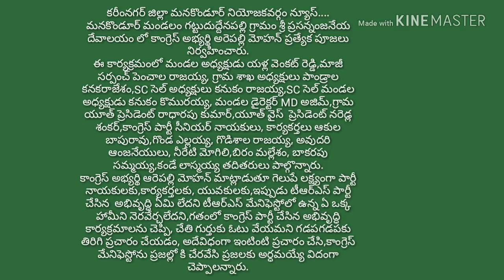గట్టుదుద్దేనపల్లి శ్రీ ప్రసన్నంజనేయ దేవాలయం లో ప్రత్యేక పూజలు చేసిన కాంగ్రెస్ అభ్యర్థి అరెపల్లి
కరీంనగర్ జిల్లా మనకొండూర్ నియోజకవర్గం న్యూస్.

మనకొండూర్ మండలం గట్టుదుద్దేనపల్లి గ్రామం శ్రీ ప్రసన్నంజనేయ దేవాలయం లో కాంగ్రెస్ అభ్యర్థి అరెపల్లి మోహన్ ప్రత్యేక పూజలు నిర్వహించారు.

ఈ కార్యక్రమంలో మండల అధ్యక్షుడు యళ్ల వెంకట్ రెడ్డి,మాజీ సర్పంచ్ పెంచాల రాజయ్య, గ్రామ శాఖ అధ్యక్షులు పాండ్రాల కనకరాజేశం,SC సెల్ అధ్యక్షులు కనుకం రాజయ్య,SC సెల్ మండల అధ్యక్షుడు కనుకం కొమురయ్య, మండల డైరెక్టర్ MD అజిమ్,గ్రామ యూత్ ప్రెసిడెంట్ రాధారపు కుమార్,యూత్ వైస్  ప్రెసిడెంట్ నరెడ్ల శంకర్,కాంగ్రెస్ పార్టీ సీనియర్ నాయకులు, కార్యకర్తలు ఆకుల బాపురావు,గొండ ఎల్లయ్య, గొడిశాల రాజయ్య, అవుదరి ఆంజనేయులు, నీరేటి మోగిలి,బిరం మల్లేశం, బాకరపు సమ్మయ్య,కండే లాస్మయ్య తదితరులు పాల్గొన్నారు.

 కాంగ్రెస్ అభ్యర్థి ఆరెపల్లి మోహన్ మాట్లాడుతూ గెలుపే లక్ష్యంగా పార్టీ నాయకులకు,కార్యకర్తలకు, యువకులకు,ఇప్పుడు టీఆర్ఎస్ పార్టీ  చేసిన  అభివృద్ధి ఏమి లేదని టీఆర్ఎస్ మేనిఫెస్టోలో ఉన్న ఏ ఒక్క హామీని నెరవేర్చలేదని,గతంలో కాంగ్రెస్ పార్టీ చేసిన అభివృద్ధి కార్యక్రమాలను చెప్పి, చేతి గుర్తుకు ఓటు వేయమని గడపగడపకు తిరిగి ప్రచారం చేయడం, అదేవిధంగా ఇంటింటి ప్రచారం చేసి,కాంగ్రెస్ మేనిఫెస్టోను ప్రజల్లో కి చేరవేసి ప్రజలకు అర్ధమయ్యే విదంగా  చెప్పాలన్నారు.